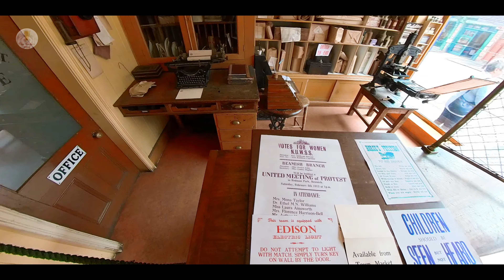Beamish Open Air Museum 2023 PT 2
A look inside some of the shops and the Bank lol. There are still many places ive not filmed but hopefully this will give you some idea.
I'm not sure i mentioned in the previous description about the history of the Sun Inn (PUB) but it was originally in Bishop Auckland and was the local frequented by Mary Ann Cotton the famous murderess and one of the last women to be executed in the UK for her sins. If i go in there i refuse to sit in her seat hahaha :)
Anyway, i hope you enjoy this wander, hopefully it will give you an idea of life during those times.
Thank you as always for watching, take care and be safe.